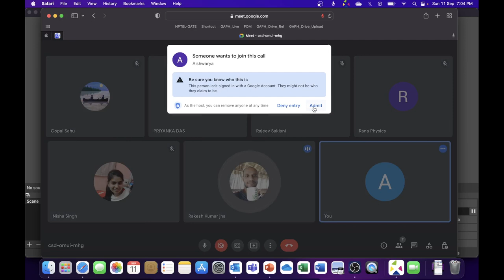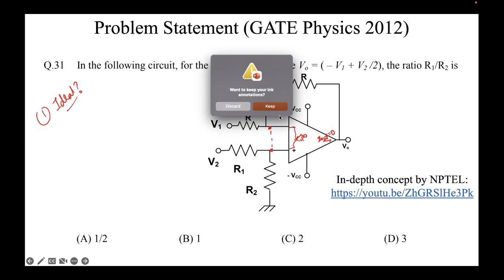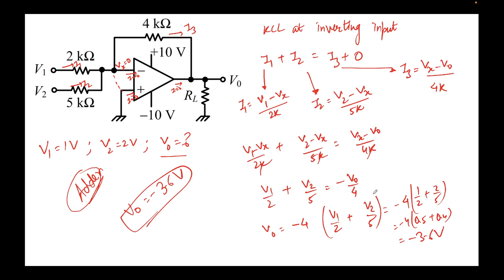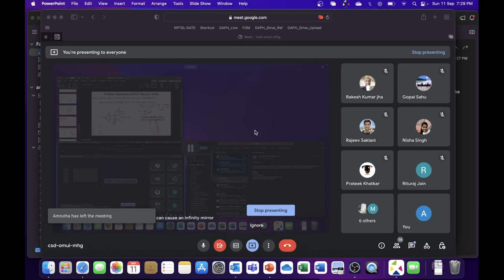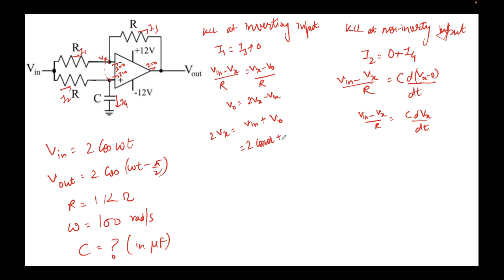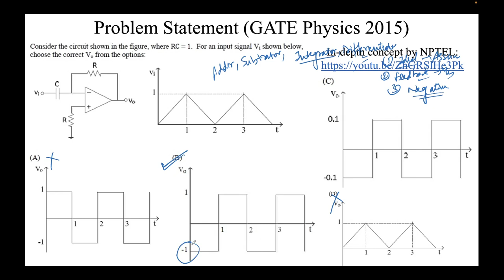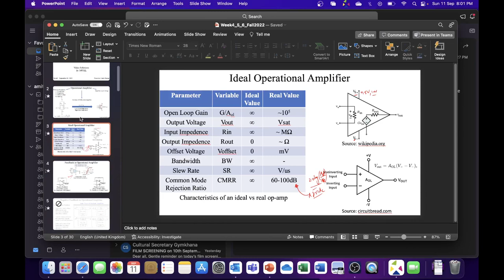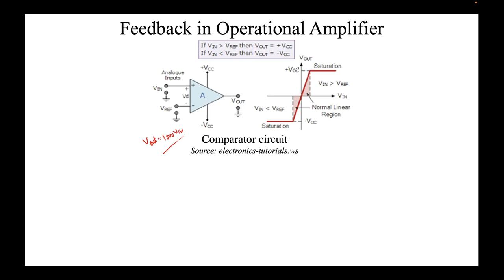GATE Physics Live Session: Performing operations using Operational Amplifiers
Previous year questions of GATE Physics related to circuits created using op-amps: Adder, Subtractor, Phase-Shifter, Integrator and Differentiator. Relevant concepts are discussed.